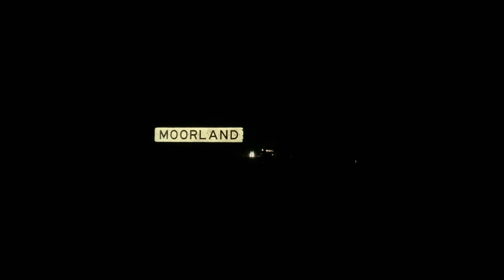westernstar cummins oldpacifichighway moorlandnsw #🇦🇺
Fat western Star/Gen 2 Cummins